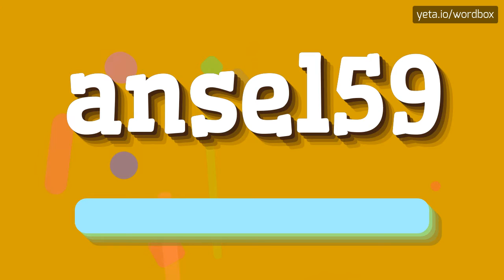ANSEL59 - How to pronounce Ansel59?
ANSEL59 - Speak like a pro: How to say Ansel59 in 2023

Ansel59 appears to be a username or identifier.
It does not have a specific meaning or known association with any particular topic or concept.
It could be a random combination of characters chosen by an individual for their username or online presence.
Without further context or information, it is difficult to provide a more specific description or interpretation.

Pronunciation:
The pronunciation of Ansel59 would typically be as follows: AN-sel-fifty-nine.
However, since it is a username or ID, there may be alternative pronunciations or variations depending on individual preferences.

Test yourself by speaking the following examples:
1. Ansel59 is a unique username that I chose for my online gaming profile
2. When signing up for an account, the website suggested Ansel59 as an available username